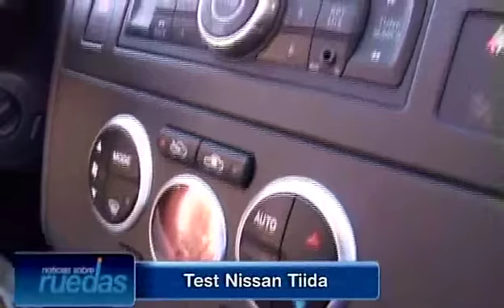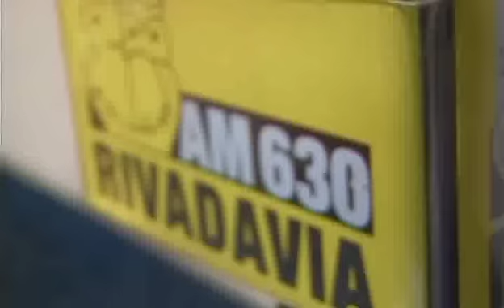Nissan Tiida 2010.mov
Test: Nissan Tiida 2010
Noticias Sobre Ruedas TV - 265
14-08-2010